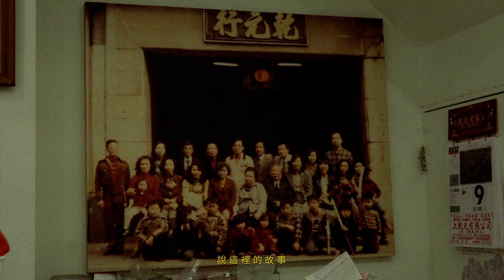「臺北就是我的無牆博物館」|| 大稻埕 ||包叔平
老街上的屋瓦、花磚與在屋簷下漫步的你我，緩緩的。
時尚編輯包叔平說是這個年代最溫情的節奏。

歲月淡化不了的飽滿色調是這裡獨有的繽紛，
該怎麼談起臺北的故事，「大稻埕」有她自己的老練本事。